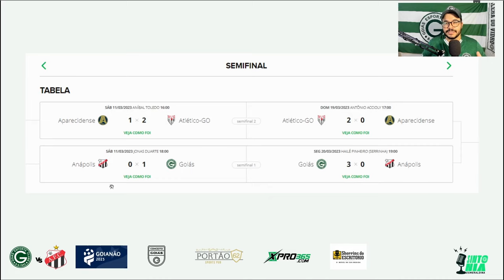🏆 GOIANÃO É OBRIGAÇÃO! GOIÁS É FINALISTA DO GOIANÃO 2023! ANÁLISE DO JOGO - GOIÁS 3 X 0 ANÁPOLIS